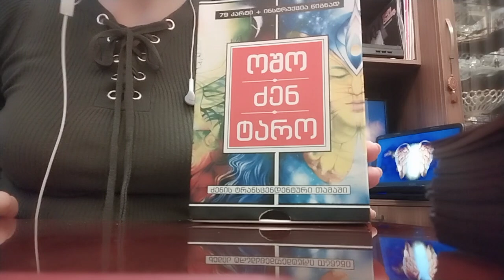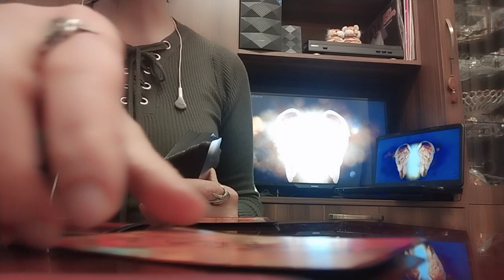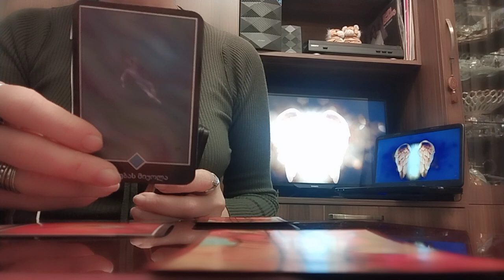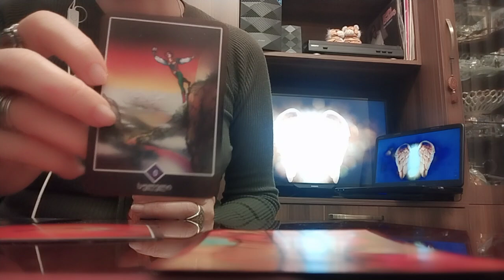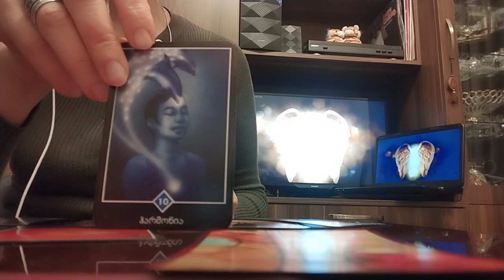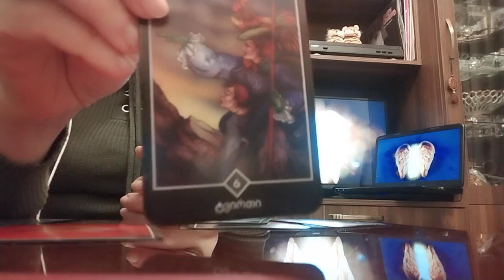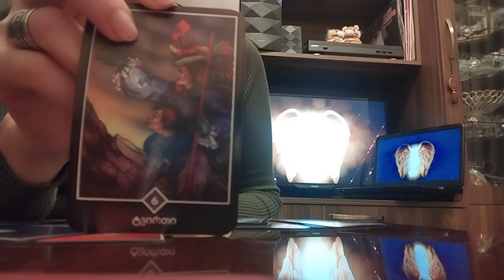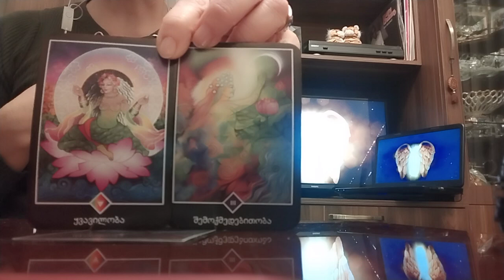რასაც ეხლა ინატრებდით/ რაც დაგამშვიდებდათ - ოშო ძენ ტარო✨💒🥰✨